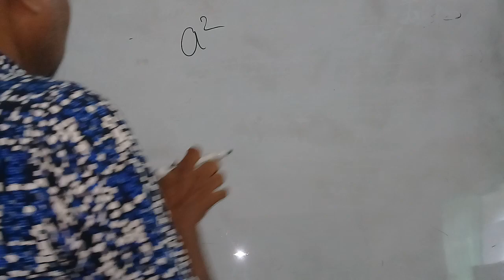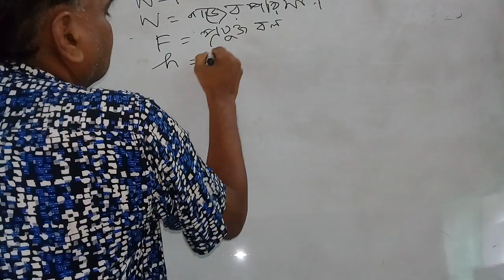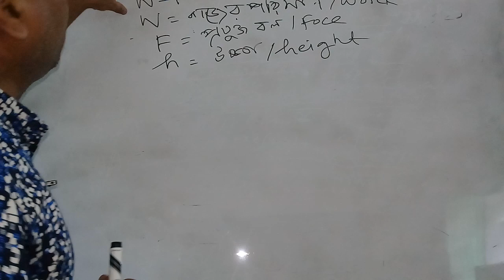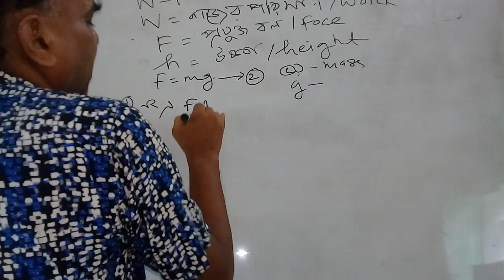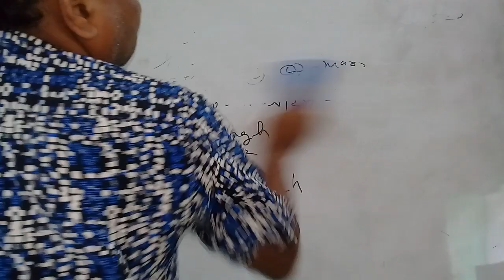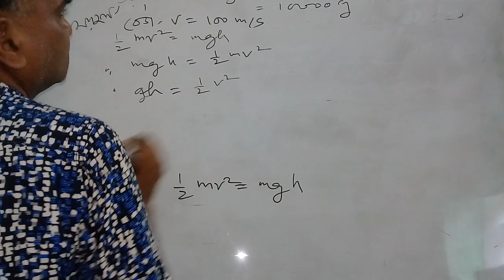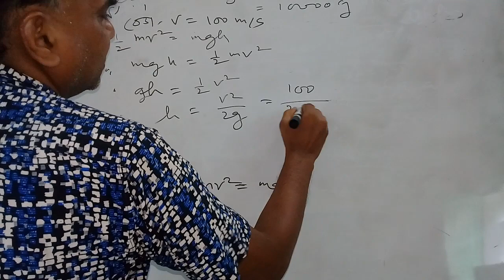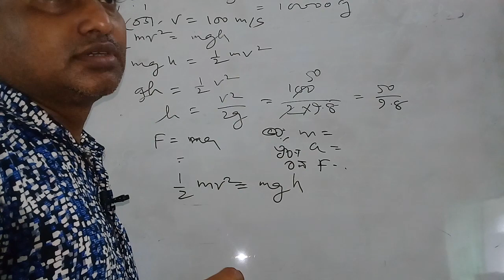samir kanti deb nath class 10 physics ex 4